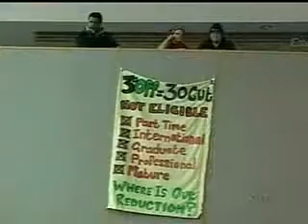Students greet Glen Murray at UWindsor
Students frustrated that they will not receive the Ontario Tuition Grant dropped a banner during his speech. Glen Murray visited the campus the day after Windsor students protested the high costs of tuition fees and debt.